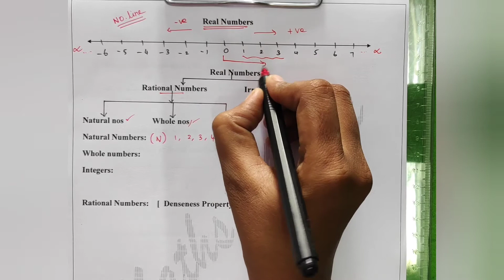Real Numbers| std 9| TN Samacheer | Maths Magic| Concept| Real numbers introduction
Hi students, welcome to MATHS MAGIC.
               In this video you can learn Real Numbers - std 9, new syllabus - tn samacheer,Real numbers introduction